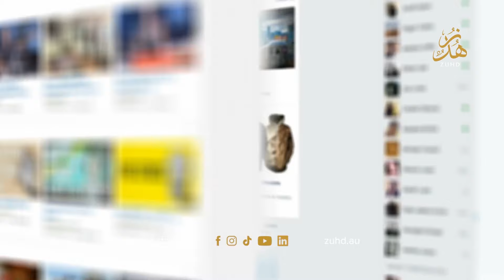Shielding Your Soul: Protecting Yourself & Your Family from the Hell Fire by Dr.Mufti Abdur Rahman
Join us on Zuhd Guidance (zuhd.au) for a powerful lecture by Dr. Mufti Abdur Rahman titled "Shielding Your Soul: Protecting Yourself & Your Family from the Hell Fire." In this enlightening talk, Dr. Abdur Rahman delves into the essential teachings of Islam that guide us in safeguarding ourselves and our loved ones from the eternal torment of Hellfire. Through profound insights and practical advice, learn how to strengthen your faith, perform righteous deeds, and cultivate a life of piety and obedience to Allah. This lecture is a must-watch for anyone seeking to fortify their spiritual journey and ensure the safety of their soul and family.